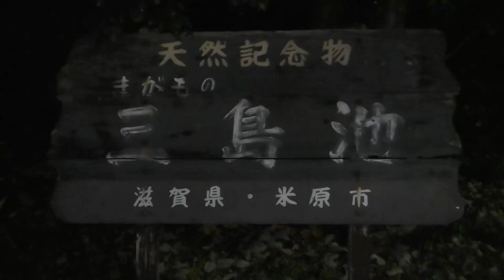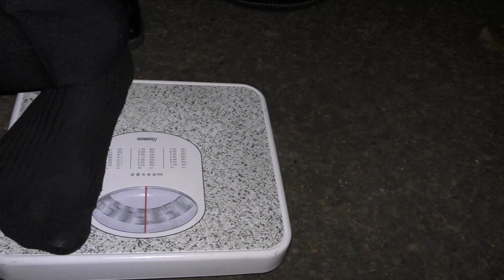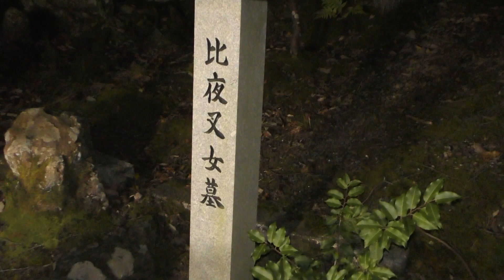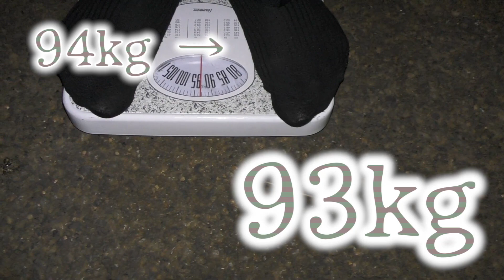【滋賀県】優しさ故の悲劇の伝承が残る 三島池【心霊×ダイエット】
まいどーも！

今回は滋賀県にある【三島池】へ行ってきました
池の湖面に立っている女性の霊が目撃されると言われるこの場所
小雨が降る夜には着物などを織る機織りの音がどこからか聴こえてくるという。

この怪奇現象の原因は人柱になった領主の乳母である
「湖沼の伝説」が関係しているのではないか・・・